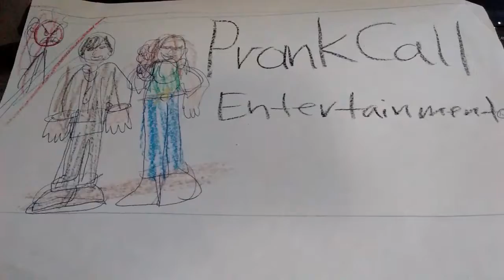Prank Call Entertainment Logo (2017)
From Agent Levi and The Charlie Brown And Little Red Hair Girl Show